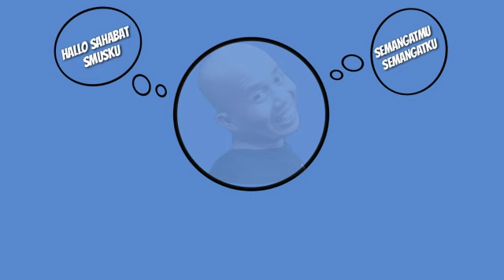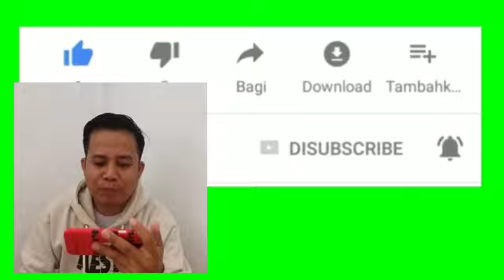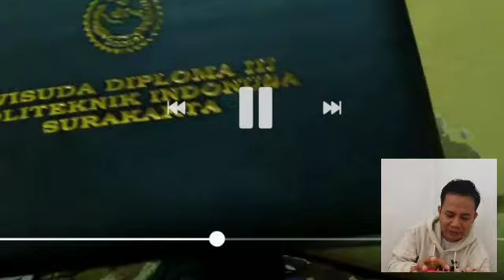NGAKAK! REACTION ROOM TOUR YOUTUBER PEMULA | Y KRON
Hai Sahabat Smusku dan teman - teman semuanya apa kabar terimakasih atas dukungnya, yang sudah LIKE - SHARE dan SUBSCRIBE channel WIRTA KUNIL KUNIL sampai sejauh ini Semoga kita semua diberikan umur panjang sehat selalu rezeki terus mengalir dan usaha - usaha yang kita jalani bisa sukses sehingga cita - cita yang kita impikan bisa terwujud amiin.

Di video kali ini WIRTA KUNIL KUNIL Reaction Video Room tour youtuber pemula y kron nah seperti apa videonya Silahkan simak dan tonton video ini sampai habis.